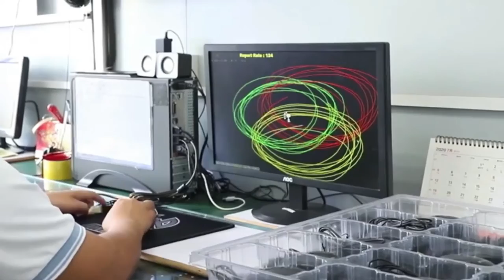How Computer Mouse is Made In Factory In Hindi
How are made
Mouse manufacturing process
Manufacturing processes by mouse
Mouse factory production line
How factory are made
Tech Machine